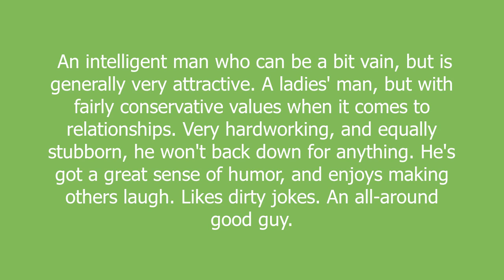Vincent meaning and pronunciation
An intelligent man who can be a bit vain, but is generally very attractive. A ladies' man, but with fairly conservative values when it comes to relationships. Very hardworking, and equally stubborn, he won't back down for anything. He's got a great sense of humor, and enjoys making others laugh. Likes dirty jokes. An all-around good guy.

Vincent definition by Urban Dictionary